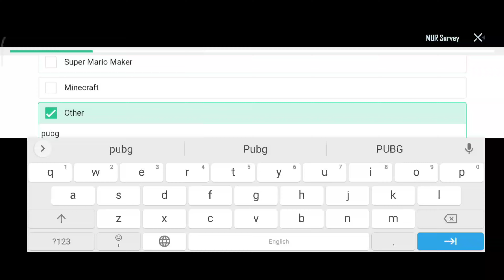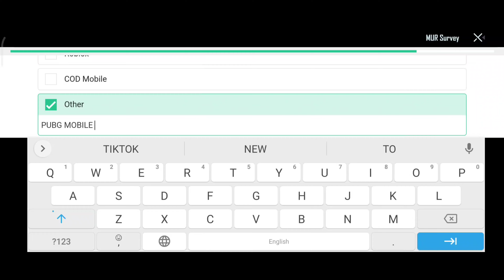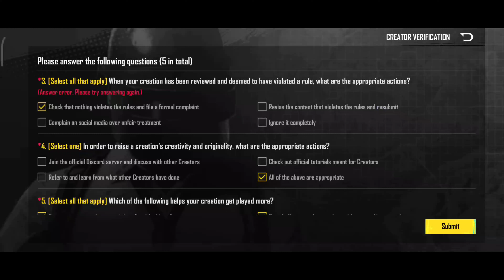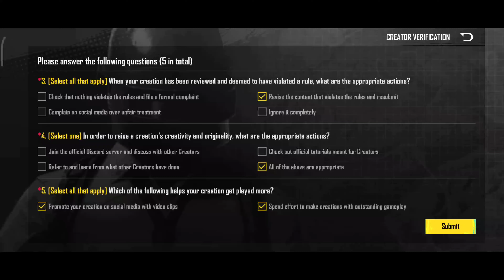কিভাবে একজন ম্যাপ ক্রিয়েটর হবেন | How To Become A Creator | How To Create Your Won Map | 2.5 Update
VC :-